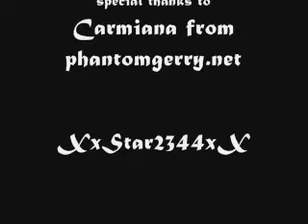Helena- Phantom of the Opera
My first Phantom vid with movie clips! HUGE thank yous to XxStar2344xX here on Youtube and Carmiana from phantomgerry.net.